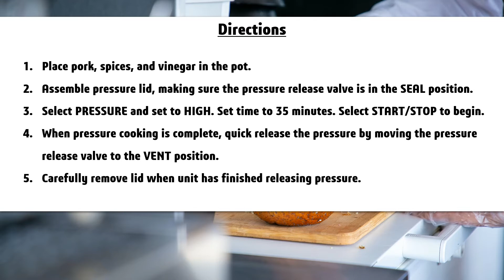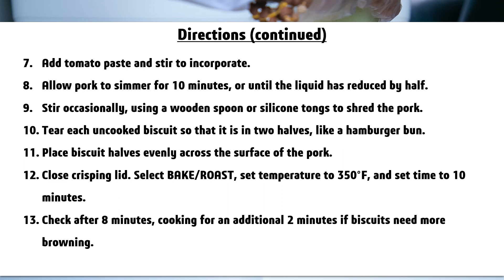Ninja Foodie Recipes: Pulled Pork with Crispy Biscuits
How to make various recipes using Ninja Foodie Pressure Cooker & Air Fryer.
This is video series. This video gives out a recipe for "Pulled Pork with Crispy Biscuits". Content courtesy: 45-recipe PDF book from Ninja Foodie manufacturer.
Image courtesy (Kampus Productions and Vekony Richard)
Images shown in the video do not represent the outcome of the recipe.